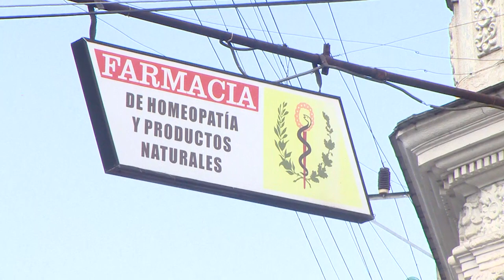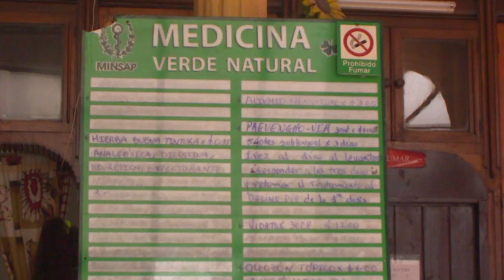Producen en Cienfuegos complejo homeopático que eleva la respuesta inmunológica ante el covid-19.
Esta semana comenzó a venderse en la ciudad de Cienfuegos un nuevo complejo homeopático. Según expertos en Medicina Natural y Tradicional, el medicamento es eficaz para elevar la respuesta inmunológica frente al nuevo Coronavirus.